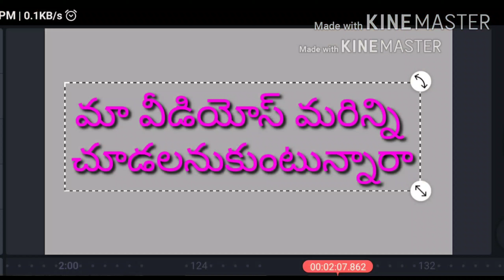Navaratnala - 9 uses of old brushes